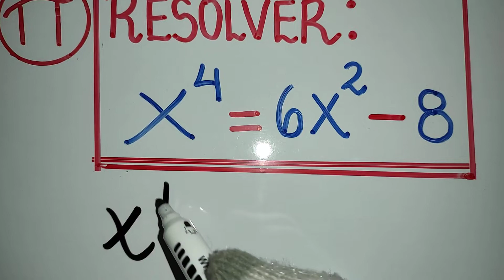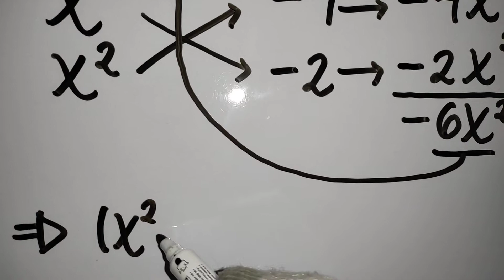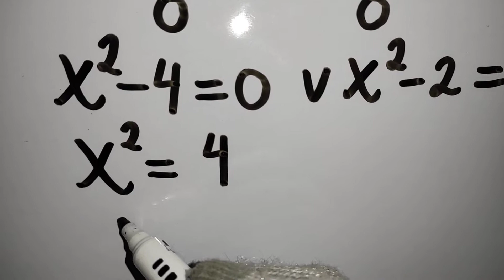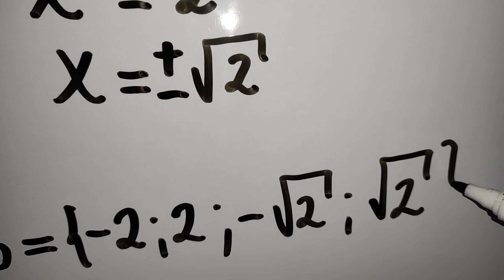Ecuación bicuadrada elemental/Aspa simple/Aplicación 1/Álgebra fácil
Resolvemos paso a paso una Ecuación bicuadrada,para ello solo aplicamos el método de factorización de Aspa simple.